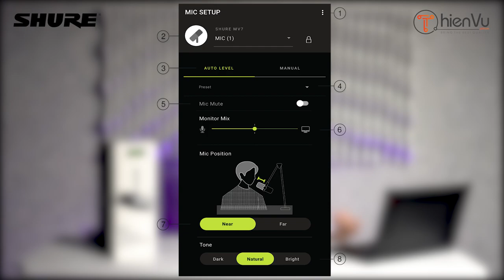Trên Tay Micro Shure MV7 : 'Chất Lượng Phòng Thu' Lí Tưởng Cho Streamer, Livestream, Podcast